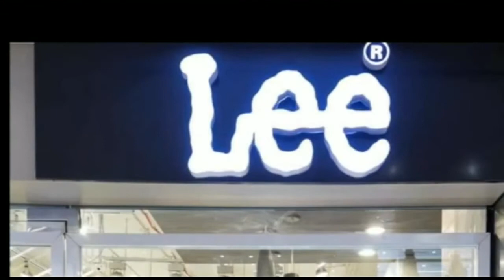गुप्त सूचना के आधार पे पुलिस ने छापामारी कर किया शराब जब्त